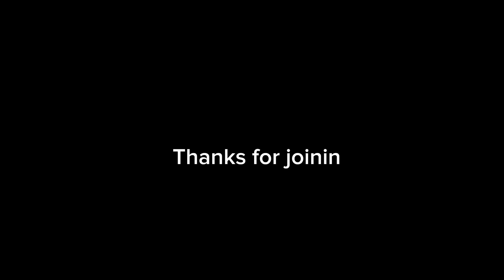Collab with me